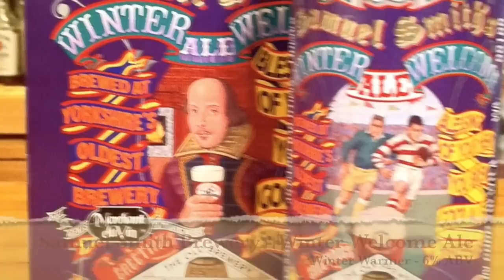The 12 Brews of Beermas - Day 7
On to Day 7 in our 12 Brews of Beermas series! Today, Chris and Aaron pop the top on Samuel Smith's Winter Welcome Ale. Enjoy!